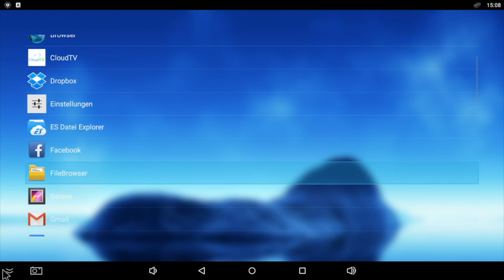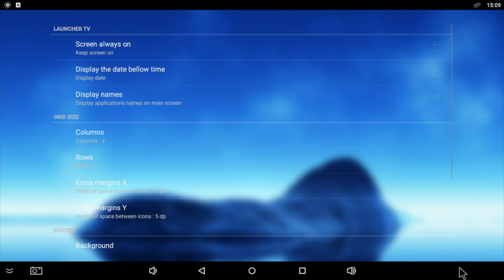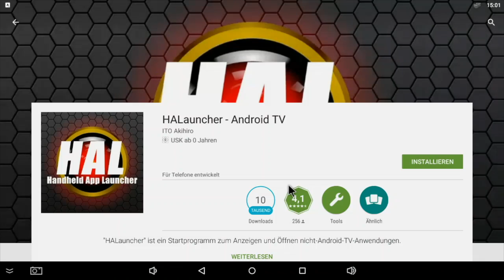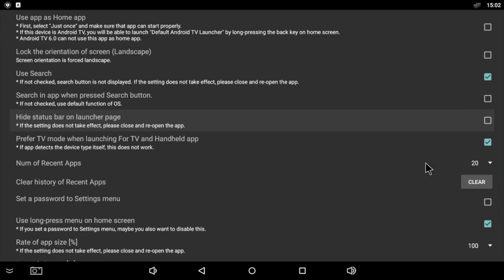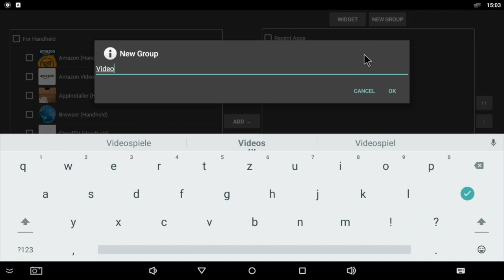Android TV Launcher check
Da meine bis dato getesteten Android TV Boxen fast alle nicht mit ganz optimalen Launcher dahergekommen sind, habe ich hier 3 Launcher unter die Lupe genommen, die viel mehr Anpassungen zulassen und trotzdem mit der normalen Fernbedienung bedienbar sind.

Mit dabei:
Simple TV Launcher von Alexandre Del Bigio

[/Ausrüstung]